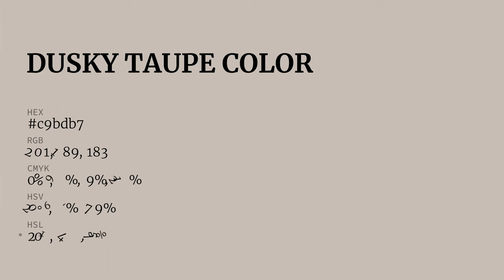Dusky Taupe color c9bdb7 hex color - Red color - Cool color c9bdb7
What color is Dusky Taupe ? c9bdb7 hex color - Red color - Cool color c9bdb7

Hex c9bdb7 Color Code is also known as Dusky Taupe color.

Hex c9bdb7 Color code in RGB color code model is created after adding 78.82% red color, 74.12% green color and 71.76% blue color.
Hex c9bdb7 Color code in CMYK color (process color) code model is generated after subtraction of 0% cyan, 5% magenta, 8% yellow and 21% black.